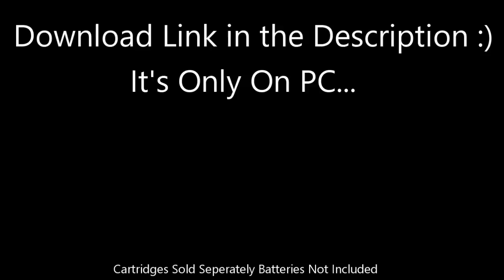Meme-Vaders Release Trailer!